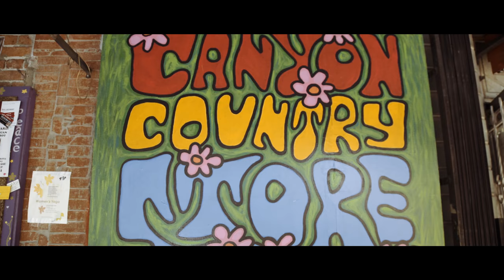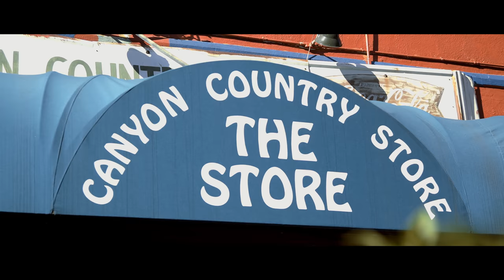DWNTWN on Growing up in Laurel Canyon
DWNTWN discussing the debut album "Racing Time", growing up in Laurel Canyon, and losing her father to heroin at 14.

Stream the album on Spotify